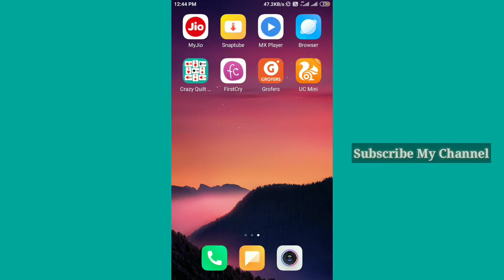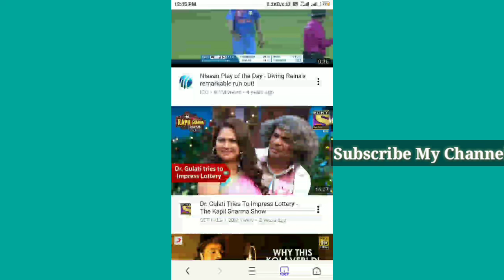How To Change Youtube Desktop View To Mobile View 2021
Hello dosto hamare youtube channel par aap ka swagat hai , aaj ke is video me main aapko bataunga kaise aap apne browse me youtube ko mobile view se change kar kaise desktop mode aur desktop mode se mobile view me badal sakte hai badi aasani se , to video ko pura dekhe aur hamare channel ko subscribe zarur kare taki aap tak latest video jald se jald pahunche.